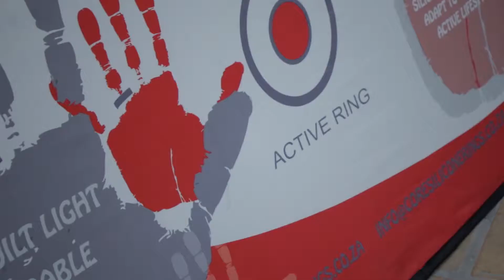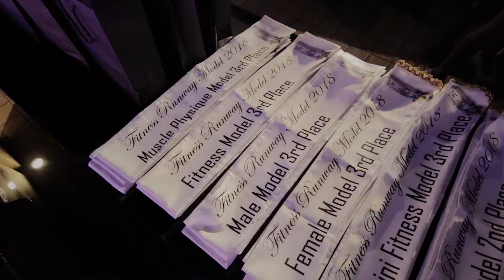Clearwater Mall - Health & Fitness Expo and Fun Run 2018 | Snippet Video